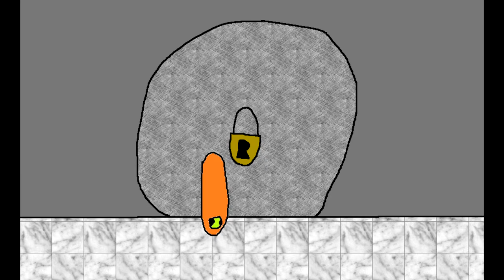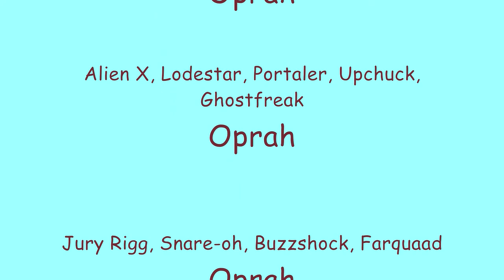Oprah Makes Cartoons: Shadow Dancing (S4E18)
do it light
taking me through the night